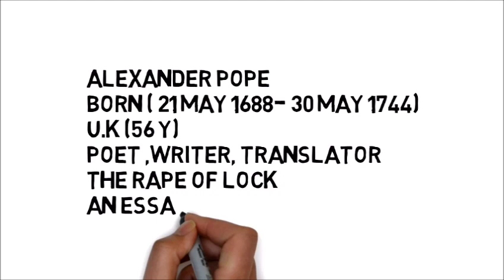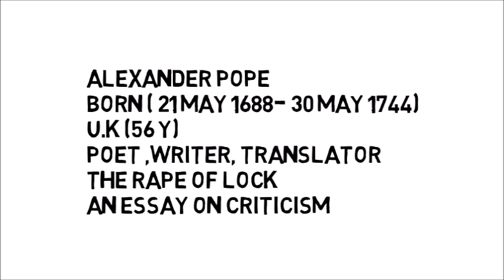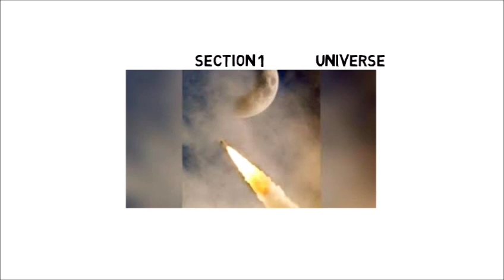An Essay On Man by Alexander Pope || In Hindi